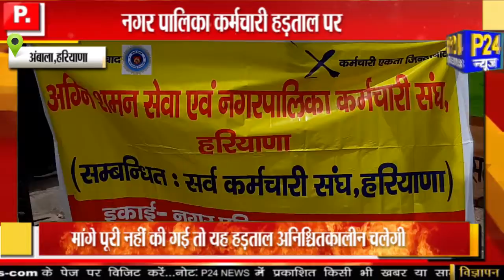Ambala: सफाई कर्मचारियों की अनिश्चितकालीन हड़ताल || P24 News